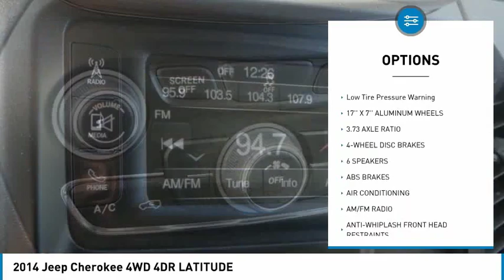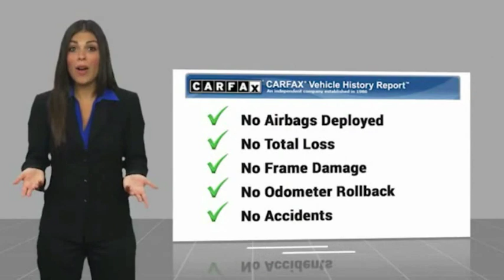2014 Jeep Cherokee ORANGE TUSTIN PLACENTIA FULLERTON ORANGE COUNTY 00A90737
2014 Jeep Cherokee 4WD 4DR LATITUDE

Villa Ford
2550 N. Tustin St.

VILLA FORD PROUDLY SERVICING ORANGE, TUSTIN, PLACENTIA, FULLERTON, ORANGE COUNTY, & SURROUNDING SOUTHERN CALIFORNIA LOCATIONS. THIS BLACK 2014 Jeep CHEROKEE IS EQUIPPED WITH A 3.2L V6, AUTOMATIC TRANSMISSION, AND RECEIVES AN ESTIMATED 21 City/28 Hwy MPG. CONTACT VILLA FORD AT TO SCHEDULE A TEST DRIVE AND TAKE THIS 2014 Jeep CHEROKEE HOME TODAY, OR VISIT OUR SHOWROOM CONVENIENTLY LOCATED AT 2550 N. TUSTIN ST. ORANGE, CA 92865. STOCK #: 00A90737 | 2014 Jeep Cherokee 4WD 4dr Latitude POWER WINDOWS TRACTION CONTROL 2014 Jeep CHEROKEE 4WD 4DR LATITUDE Recent Arrival! CARFAX One-Owner. 17 x 7 Aluminum Wheels, 4-Wheel Disc Brakes, ABS brakes, Air Conditioning, AM/FM radio, Brake assist, Cloth Low-Back Bucket Seats, Delay-off headlights, Electronic Stability Control, Front Bucket Seats, Front Center Armrest, Quick Order Package 26J, Radio: Uconnect 5.0 AM/FM/BT, Rear seat center armrest, Single Disc Remote CD Player, Speed control, Speed-sensing steering, Split folding rear seat, Steering wheel mounted audio controls, Telescoping steering wheel, Tilt steering wheel, Traction control. Odometer is 5359 miles below market average! Latitude 2014 Cherokee Jeep 4WD BLACK FRIDAY SALES EVENT GOING ON ALL MONTH LONG. 9-Speed 948TE Automatic Clean CARFAX. Brilliant Black Crystal Pearlcoat 3.2L V6 4D Sport Utility Awards: * 2014 KBB.com 10 Best SUVs Under $25,000 BLACK FRIDAY SALES EVENT GOING ON ALL MONTH LONG -Owned Red Tag Sale Going on Now !! We have hand-picked our premium inventory from all the best sources - off-lease, rentals and trade-ins. The best vehicles at the best RED TAG prices!!! STOCK #: 00A90737 | VIN: 1C4PJMCS0EW179550 | 2014 Jeep Cherokee 4WD 4dr Latitude POWER WINDOWS TRACTION CONTROL Villa Ford